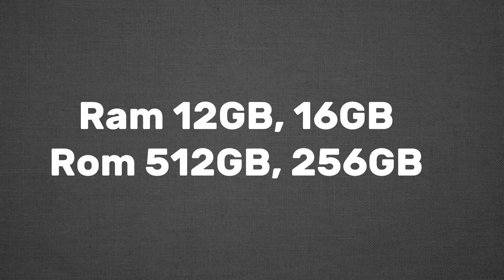Oppo find X6 Pro Unboxing & Flagship killer impression | DSLR Camera Setup | 100% Rating ⭐⭐⭐⭐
bb ki vines earning
the battel of may island down the rabbit hole
spider slack
techburner earning
duckybhai earning
techiela earning
Nastya
Kids Diana Show
Sony Entertainment India
T-Series
Shemaroo Filmi Gaane
Canal KondZilla earning
Justin Bieber
#5-Minute Crafts